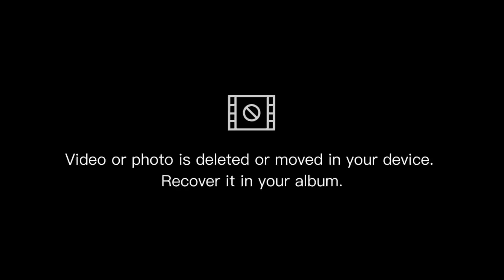Mastering Fish Cutting:Learn the techniques behind the trending skill